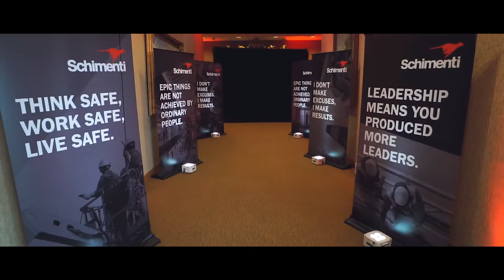Schimenti 2020 Annual Meeting Recap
We Build Different.

Schimenti is a leading commercial construction firm with locations in New York, California and Connecticut. In our 150+ projects per year, Schimenti team members work cohesively to build different through a focus on our people. Our employees make it possible to service big-name clients in challenging urban settings while maintaining high-quality results.